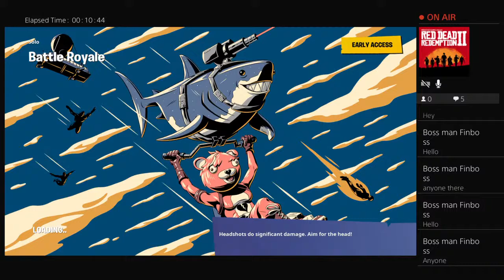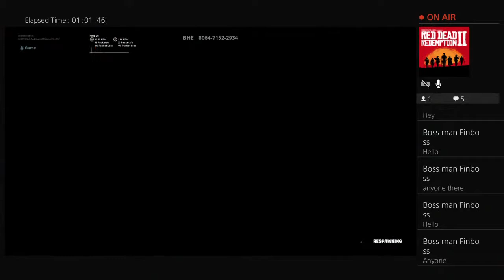Playing Fortnite on my own today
Hello my name is shane and i love football and football games so thats why i will mainly play fifa but i could play COD, Spiderman, UFC, and ive only just found out how to edit stuff so if my edits are bad on a later video let me know. I have got a Instagram which is Shane_fam2nd because i lost my other phone so i started again on a different phone and i post Pacybits 20 packs on IG which is a football card app which i hacked so i can get unlimited amount of coins so i can open packs. If you wanted me to and i figured how to do it i would post a Pacybits pack opening or do some SBCs just let me know doubt someone is gonna read this far sooo bye.